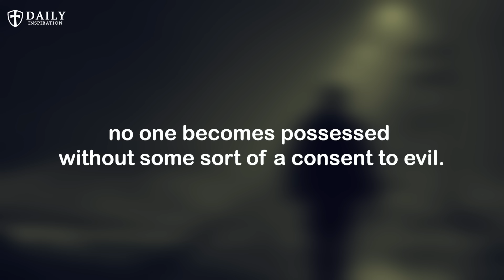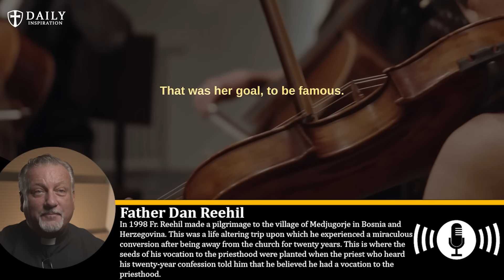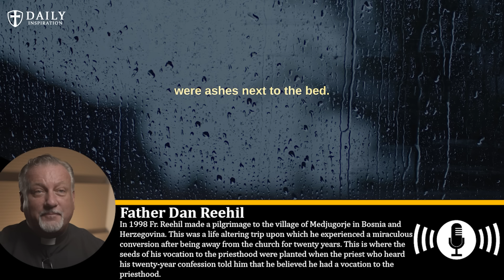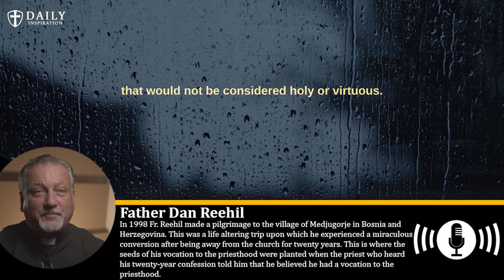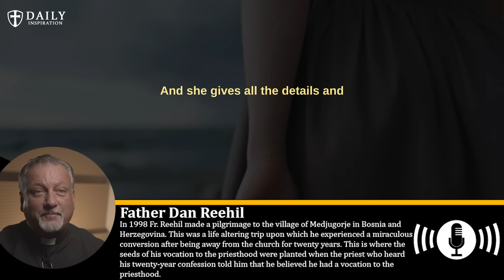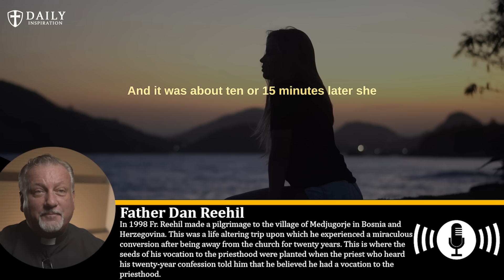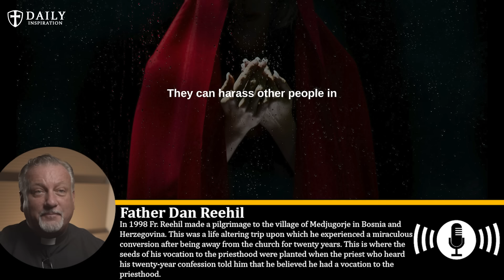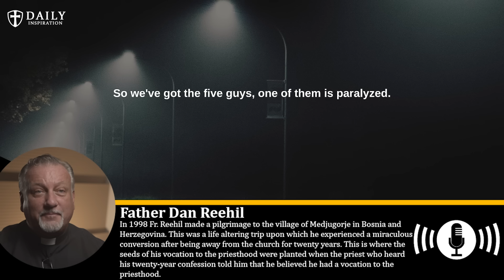A Catholic Priest's Warning: The case of the Filipino woman who made a deal with Satan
0:00 - Intro
0:57 - The case of the Filipino woman who made a deal with Satan
5:28 - When Padre Pio was visited by a soul from purgatory